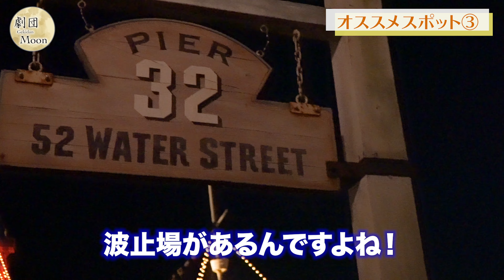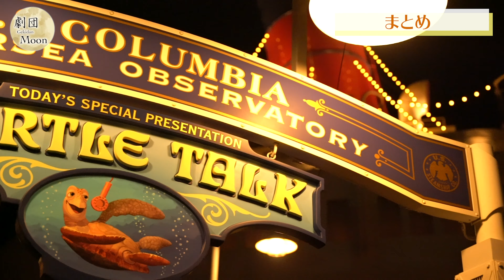【大人ディズニー】ディズニーシーで大人の時間を過ごせるプライベートスポット紹介！【アメリカンウォーターフロント】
劇団ムーンです！
このチャンネルではディズニーを愛してやまない二人が、ディズニーのお役立ち情報などを発信しております。

今回は東京ディズニーシーで大人の時間を過ごせるスポットをご紹介します！
ディズニーシーと言えば素敵な景色や夜景を楽しむことができますよね。
でもそんな素敵な景色を独り占めできたら最高だと思われませんか？
今回はそんなことが実現可能なスポットをアメリカンウォーターフロントからご紹介いたします！
是非ディズニーシーの世界に没入してください！！

私たちにやって欲しい企画やレビューなどございましたら、コメント欄やTwitterのDMなどで教えていただけましたら幸いです。